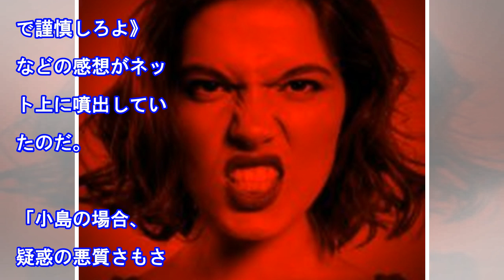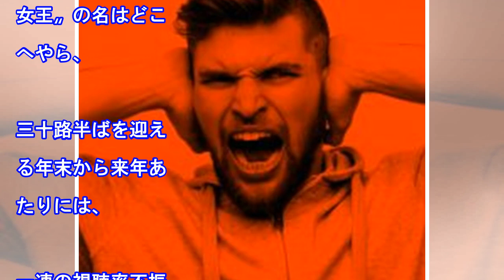小島瑠璃子は今や“国民的嫌われ者”？「第二のベッキー」TV出演に嫌悪感！ - まいじつ